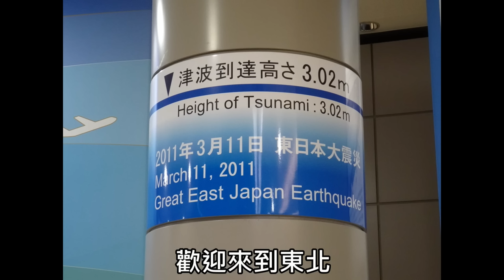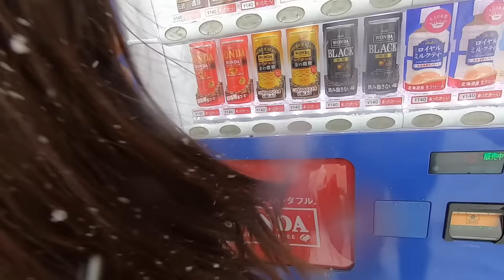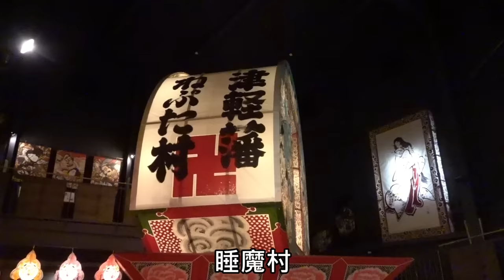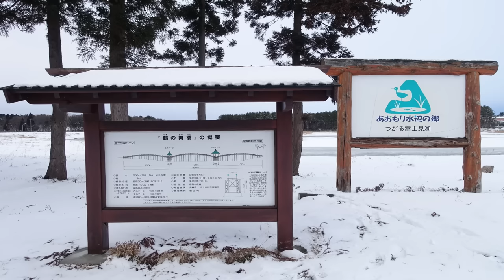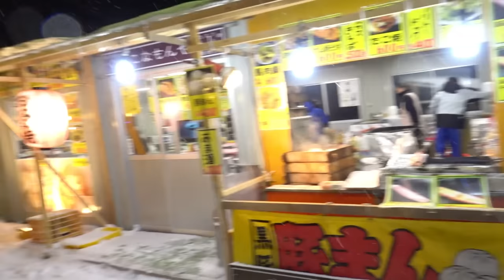【日本東北】仙台、山形、秋田、青森、【藏王、銀山溫泉、十和田湖】 五天四夜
DAY1:
仙台一番街
仙台三井花園飯店

DAY2:
藏王樹冰
米澤城
上杉神社
東光的酒藏
月岡hotel

DAY3
銀山溫泉
白絲瀑布
角館武家屋敷
田澤湖  辰子像

DAY4
弘前城
弘前睡魔之家
輕津鐵路   暖爐列車
郵局買明信片
鶴の舞橋  輕津富士(岩木山)
十和田莊
十田和湖冬物語   屋台

DAY5
奧陸瀨溪
十和田湖神社